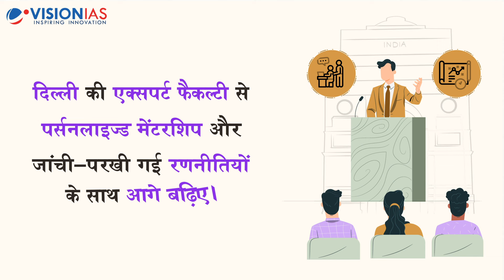GS फाउंडेशन कोर्स 2026 (जयपुर) | प्रारंभ: 16 दिसंबर, 7:30 AM और 4 PM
क्या आप UPSC सिविल सेवा परीक्षा में बेहतर प्रदर्शन करने के लिए तैयार हैं? तो VisionIAS जयपुर के GS फाउंडेशन कोर्स 2026 का हिस्सा बनिए, जो आपकी तैयारी के लिए समग्र मार्गदर्शन और एक स्ट्रक्चर्ड एप्रोच प्रदान करने के लिए डिज़ाइन किया गया है।

16 दिसंबर को सुबह 7:30 बजे और शाम 4 बजे से शुरू होने वाला यह कोर्स प्रीलिम्स, मेन्स और इंटरव्यू के लिए व्यापक कवरेज प्रदान करता है। दिल्ली से हमारे एक्सपर्ट फैकल्टी, पर्सनलाइज्ड  मेंटरिंग और स्ट्रेटेजिक स्टडी प्लान उपलब्ध कराते हैं ताकि आप अपनी UPSC की यात्रा के हर चरण के लिए अच्छी तरह से तैयार हो सकें।

आज ही एनरोल कीजिए और निम्नलिखित सुविधाओं का लाभ उठाएं:

•⁠  दिल्ली की एक्सपर्ट फैकल्टी
•⁠  ⁠वन-ऑन-वन पर्सनलाइज्ड मेंटरिंग
•⁠  ⁠UPSC के स्तर की ऑल इंडिया टेस्ट सीरीज
•⁠  टेक-एनेबल्ड कक्षाएं और रिकॉर्डेड लेक्चर्स तक पहुंच

📞 या हमें कॉल कीजिए: 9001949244 / 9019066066
📍 वेन्यू: VISION IAS जयपुर, 119, एपेक्स मॉल, टोंक रोड, जयपुर-302015